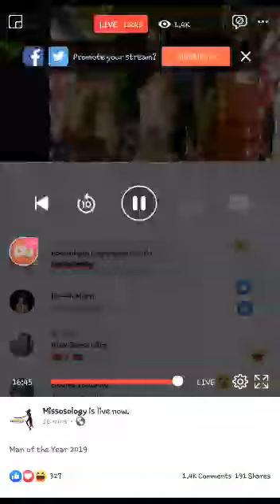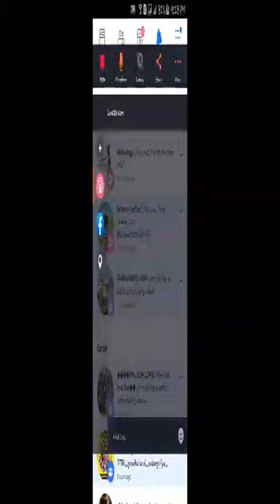Man of the Year 2019